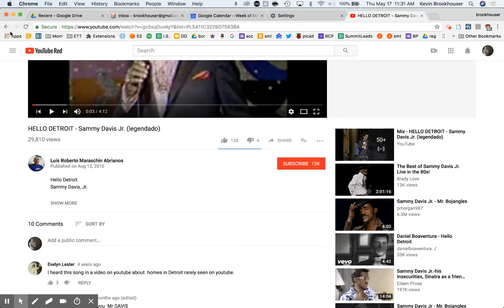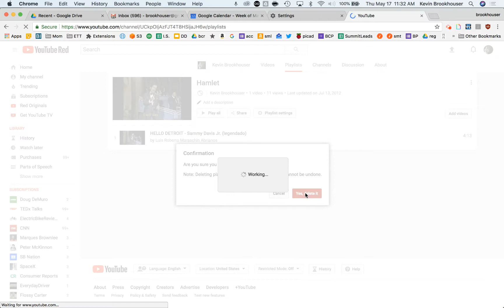How to delete Playlists on YouTube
A short screencast on how to delete videos on YouTube.